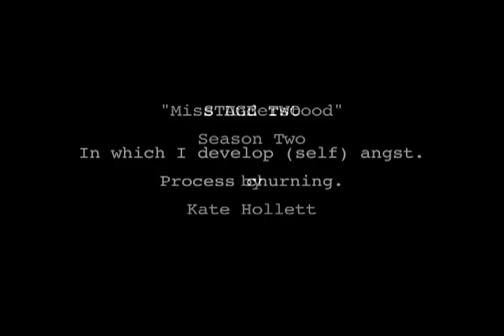Miss Understood Season 2